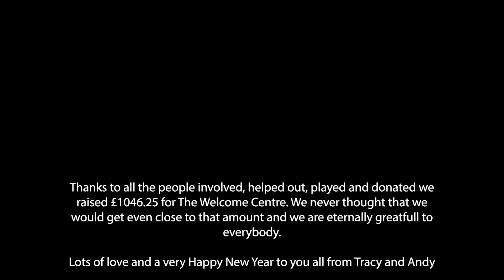25 Songs of Christmas - Bloopers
Wading through all the footage earlier some of it really made us laugh so as a Happy New Year type of thing I have put a little compilation together of our mishaps. To be fair to us, most of it was really good and professional. Mostly because we didn't have the time to do it and every spare minute we got was focussed.

As it says at the end of the video, we raised £1046.25 for The Welcome Centre. I am so proud of ourselves and everybody that helped, shared, played and especially everybody that donated. You are all incredible and we love you dearly.

From Tracy and myself Happy New Year. All the best for 2024.